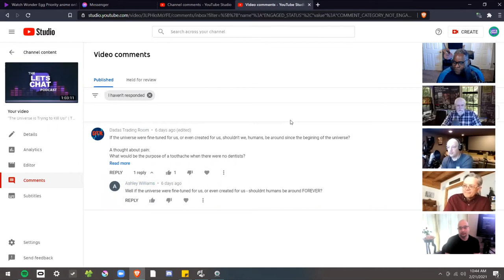"Do your ACTIONS match your BELIEFS?" | The LET'S CHAT Podcast